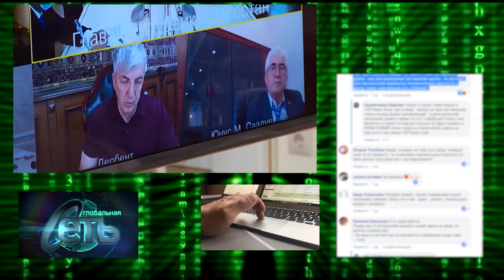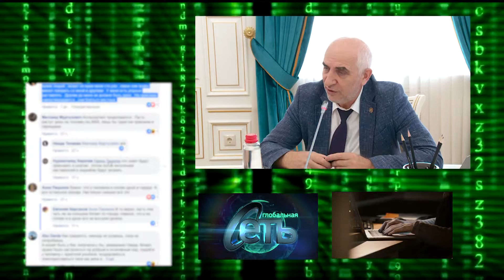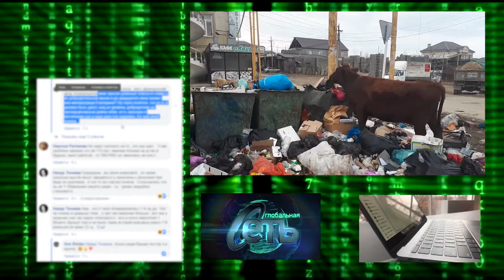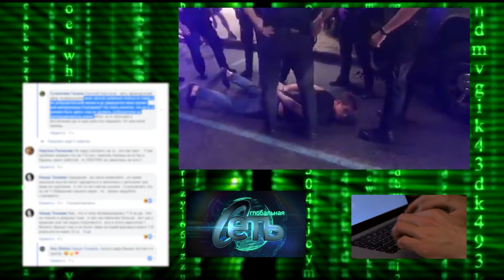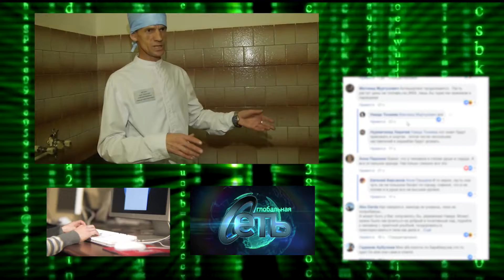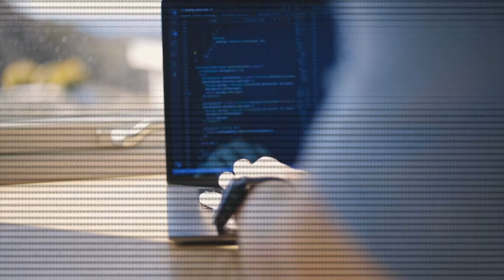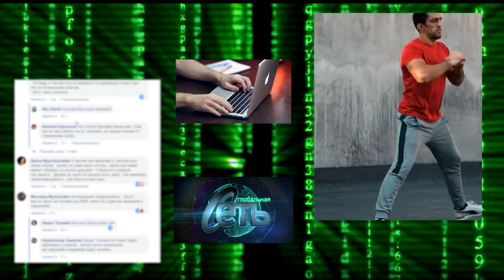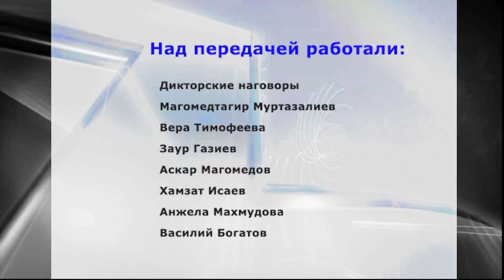Глобальная сеть-3 (2020-2021)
1. Глава Дагестана Владимир Васильев сегодня, 9 сентября провёл Совет при Главе РД по развитию градостроительства и архитектуры в Республике Дагестан. Обсуждены реализация пилотного проекта по развитию малоэтажной застройки в Республике Дагестан совместно с АНО «Агентство стратегических инициатив по продвижению новых проектов», а также два масштабных проекта комплексной застройки.
2. В минувшие выходные махачкалинские мусорные баки снова оказались переполненными. Комплекс проблем у управляющей компании помешал вывозу мусора в Махачкале. Внимание на экран!
Но когда им оказывается  сын депутата Государственной Думы избивший работника ФСБ это  просто взрыв комментариев.  Внимание на экран.
Женщины, работницы кухни сами  грузят мешки с мукой. Дело было в махачкалинской школе№5.  Женщины жаловались, что у них очень тяжёлый труд, никто из молодых туда на работу не идут, а работать надо, и грузчиков не дают. За первые три часа  тема эта собрала почти 50 тысяч просмотров.
5 С начала года на дорогах республики Дагестан: - произошло 970 ДТП; - погибло 199 человек, (их них 9 детей); - ранено 1323 человека, (136 детей). Это не война. Это так ведут себя на дороге обычные дагестанцы. На днях на улице Магомеда Гаджиева, примерно в 11 часов, 23-летний водитель автомашины «Лада-Калина», превысив скоростной режим, допустил наезд на переходившую дорогу на пешеходном переходе 31-летнюю девушку, после чего врезался в бетонный бордюр. Комментарии ждать себя слишком долго не заставили.
6 На этот раз готовя спортивную новость, мы обратили внимание на интересного человека. И им оказался спортсмен Макашарип Ибрагимов. А отличился он тем, что любит читать книги. Вот кто бы мог подумать, но и такое явление в нашем спорте появилось.
5 С начала года на дорогах республики Дагестан: - произошло 970 ДТП; - погибло 199 человек, (их них 9 детей); - ранено 1323 человека, (136 детей). Это не война. Это так ведут себя на дороге обычные дагестанцы. На днях на улице Магомеда Гаджиева, примерно в 11 часов, 23-летний водитель автомашины «Лада-Калина», превысив скоростной режим, допустил наезд на переходившую дорогу на пешеходном переходе 31-летнюю девушку, после чего врезался в бетонный бордюр. Комментарии ждать себя слишком долго не заставили.
6 На этот раз готовя спортивную новость, мы обратили внимание на интересного человека. И им оказался спортсмен Макашарип Ибрагимов. А отличился он тем, что любит читать книги. Вот кто бы мог подумать, но и такое явление в нашем спорте появилось. Респект ему за это и уважение. (27.04)